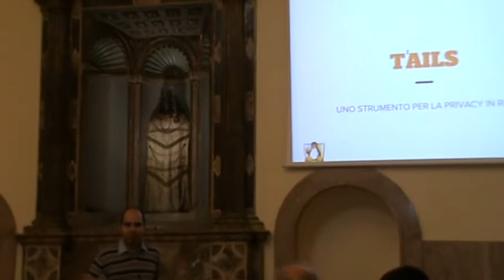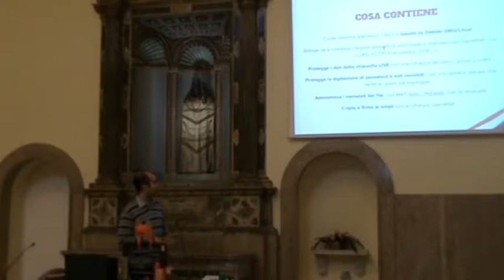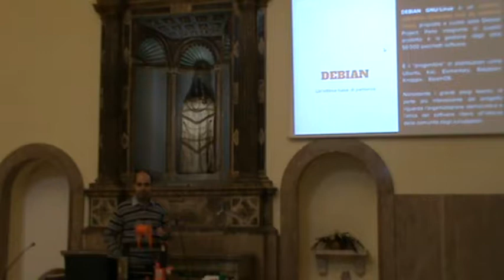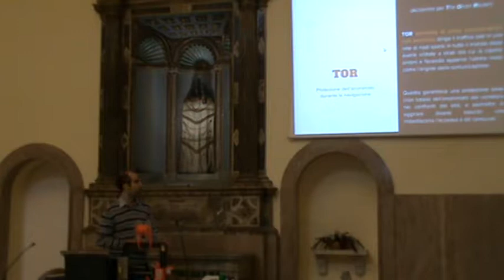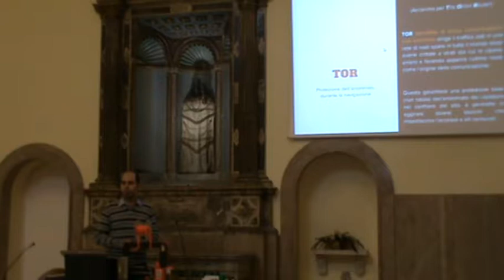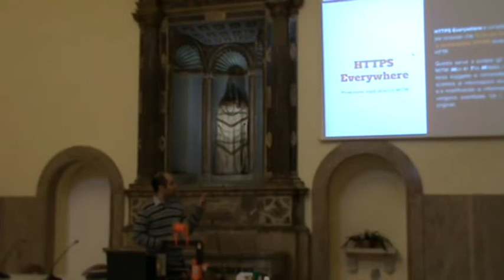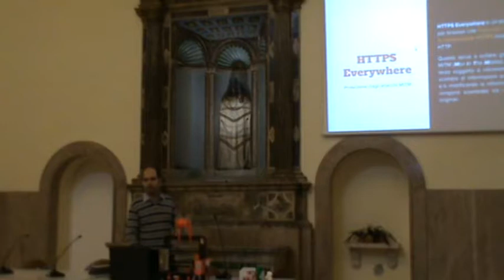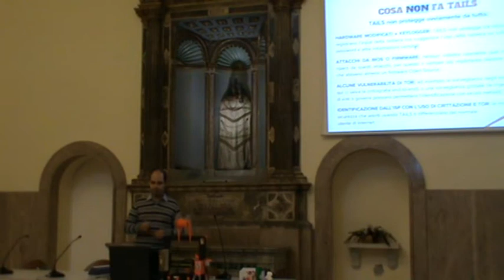2. Debian e Tails: privacy in rete per tutti (Federico Massi)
Fermo, 28/10/2017